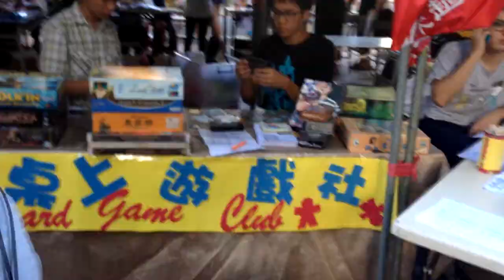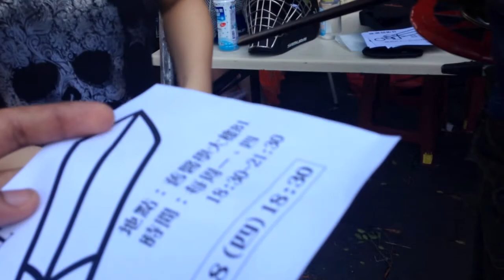Dia 17 | Taiwan | 台灣